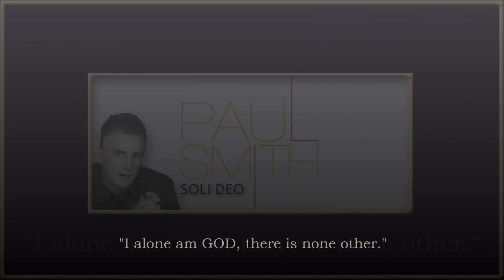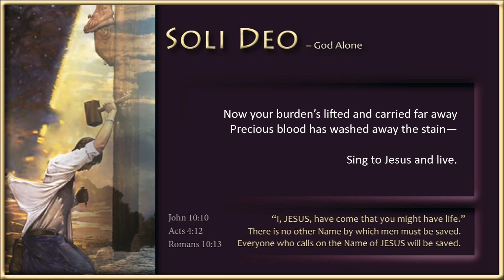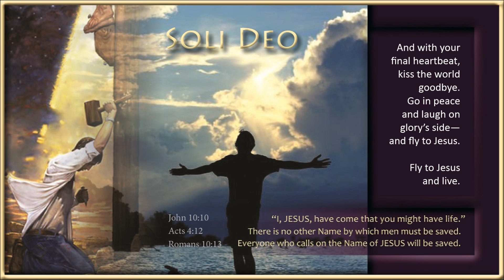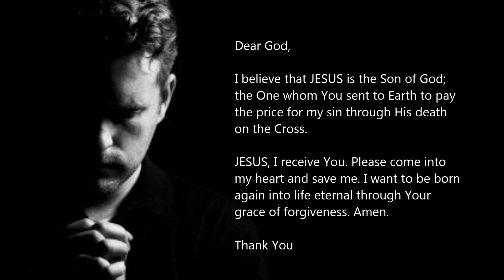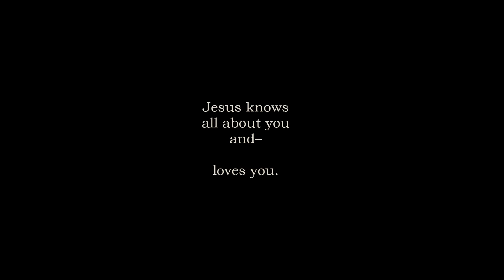Paul Smith | "Untitled Hymn (Come To Jesus)" | Soli Deo (2005)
00:12 Scripture based on Isaiah 46:9
00:19 Ron DiCianni painting—“Salvation”
05:00 Prayer for Salvation (Come to Jesus.)

UNTITLED HYMN (COME TO JESUS)
–Words and Music by CHRIS RICE

Weak and wounded sinner, lost and left to die
Raise your head, for love is passing by—
Come to Jesus and live.

Now your burden’s lifted and carried far away
And precious blood has washed away the stain—
So sing to Jesus
Sing to Jesus
Sing to Jesus and live.

And like a newborn baby, don’t be afraid to crawl
Remember when you walk, sometimes you fall—
So fall on Jesus
Fall on Jesus
Fall on Jesus and live.

Sometimes the way is lonely and steep and filled with pain
So if your sky is dark and pours the rain—
Cry to Jesus
Cry to Jesus
Cry to Jesus and live.

And when the love spills over and music fills the night
And when you can’t contain your joy inside—
Dance for Jesus
Dance for Jesus
Dance for Jesus and live.

And with your final heartbeat, kiss the world goodbye
Then go in peace and laugh on glory’s side—
And fly to Jesus
Fly to Jesus
Fly to Jesus and live.

— (John 8:35-36) | New American Standard Bible (NASB, brackets mine)
“The slave does not remain in the house forever; the son does remain forever.
So if the Son [JESUS] makes you free, you will be free indeed. “